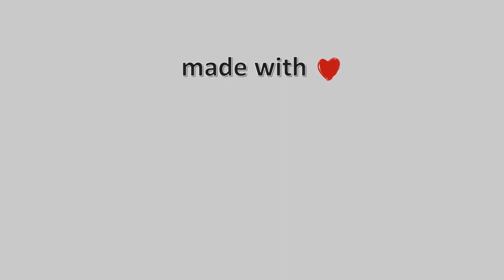07-August-2022, Νέα Ιωνία Βόλου Timelapse, Timelapses.gr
Νέα Ιωνία Βόλου. Κοιτάει BA προς Πήλιο και Σαρακηνό